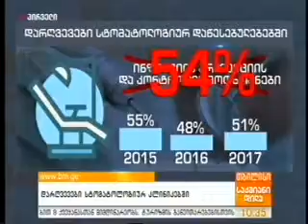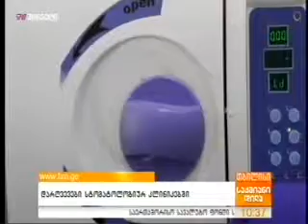დარღვევები სტომატოლოგიურ კლინიკებში - ტვ პირველი - 14. 05. 2019.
სახელმწიფო აუდიტმა განახლებული ანგარიში (00:02, პირველი ვიდეო) სამედიცინო სფეროზე მოამზადა. ანგარიში მიუთითებს, რომ გასული წლის მაისის მდგომარეობით ქვეყანაში სულ 1526 სტომატოლოგიური დაწესებულება მოქმედებდა, სააგენტოს მიერ 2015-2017 წლებში განხორციელებული შემოწმების შედეგად კი გამოვლინდა, რომ შემოწმებული სტომატოლოგიური დაწესებულებების 54% ინფექციის პრევენციისა და კონტროლის მოთხოვნებს ვერ აკმაყოფილებს. რამდენად შემაშფოთებელია რიცხვები და რა პრობლემები აქვთ სტომატოლოგიურ კლინიკებს? უტიტროდ: "შემოწმებული სტომატოლოგიური დაწესებულებების დაახლოებით 54%-ში გამოვლინდა სხვადასხვა ნაკლოვანება ინფექციის კონტროლის მიმართულებით".